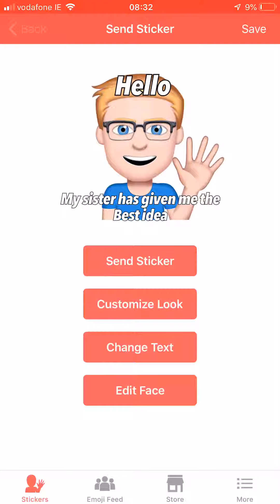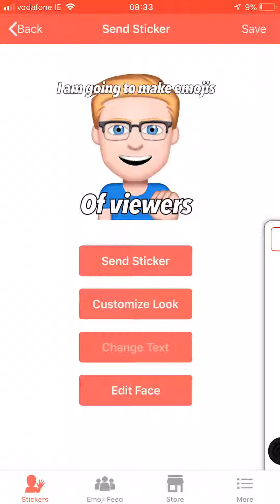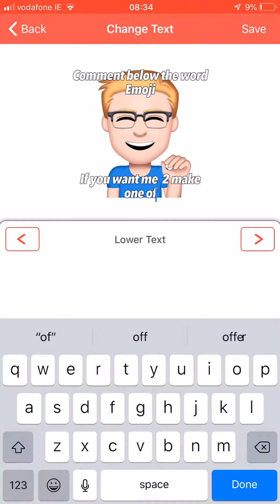Emoji me’s announcement